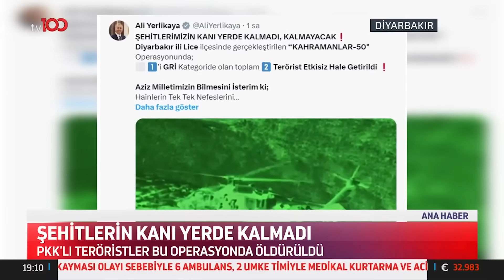Antalya'da Sel Felaketi Can Aldı | TV100 Ana Haber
Antalya'da sel felaketi. ÖNCE FIRTINA,
 ARDINDAN SAĞANAK

Frekans: 11916
Sembol: 30000
Polarizasyon: V (Dikey)
Frekans: 12729
Sembol: 30000
Polarizasyon: V (Dikey)